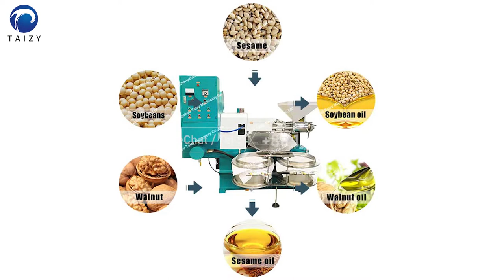Canola oil expeller | canola oil press | canola oil production process | rapeseed oil extraction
Canola oil expeller is designed to extract oil from rape plants. Canola oil, also known as rapeseed oil, is a golden and bright, slightly transparent viscous liquid. Our canola oil press has two types: the canola screw press and the canola oil cold press machine, which can realize both hot pressing and cold pressing. After harvesting the rapeseed, it generally requires the following steps to produce canola oil. Rapeseed cleaning and impurity removal → canola shelling → rapeseed roasting (optional) → rapeseed pressing by the canola oil press.